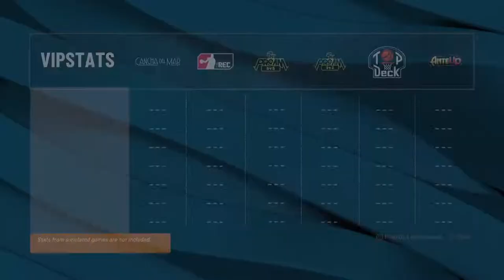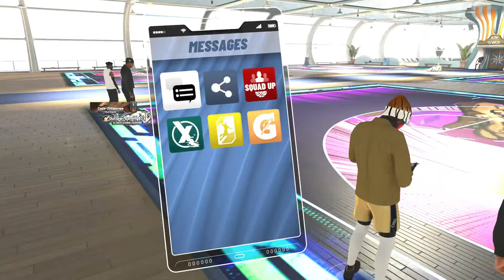Best Slashing Playmaker in the GAME !!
TooEasy